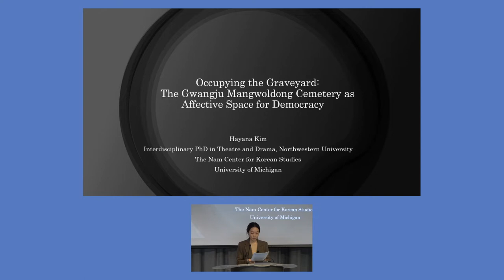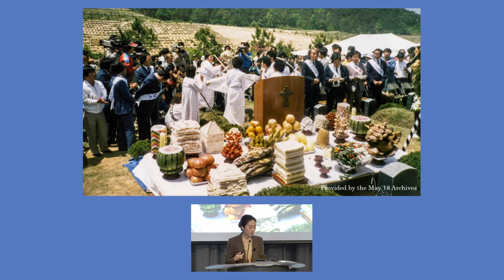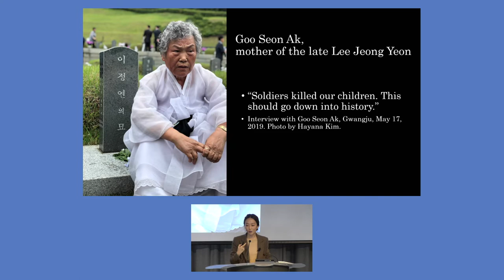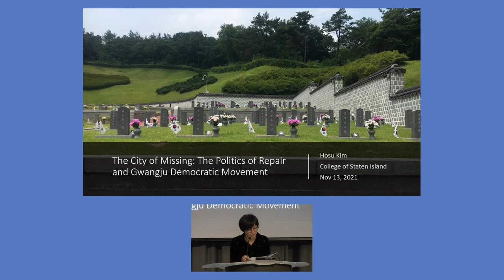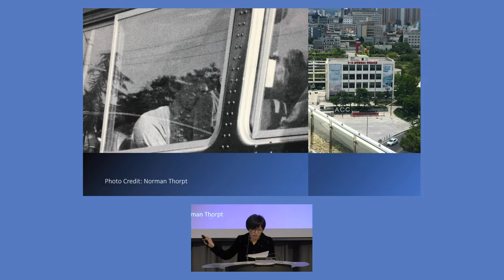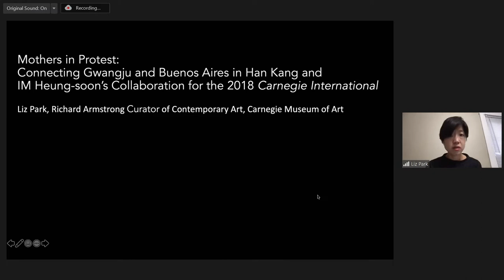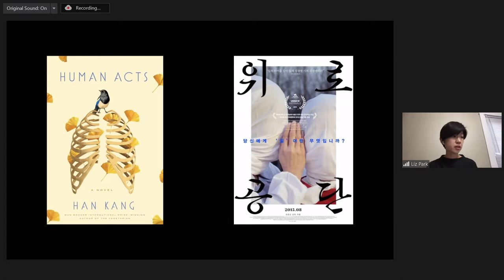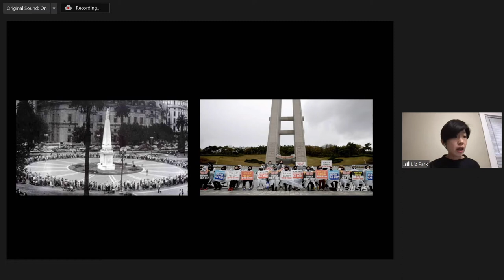Kwangju: Agencies of Memory | Perspectives on Contemporary Korea Conference 21-22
Full title: Kwangju: Agencies of Memory  | Perspectives on Contemporary Korea Conference 21-22 Reclaiming the City

This video is part of a series from the University of Michigan Nam Center for Korean Studies annual conference, Perspectives on Contemporary Korea 2021-22: Reclaiming the City. Organized by Se-Mi Oh (Asian Languages and Cultures, University of Michigan) and Francisco Sanin (School of Architecture, Syracuse University). Who owns the city? Who produces the city? Who has the right to the city today? How do we practice the city?

These are the driving questions that frame our 11th conference in the Perspectives on Contemporary Korea series at the Nam Center for Korean Studies at the University of Michigan. Thinking about various modes of spatial practices, this conference will probe the contemporary conditions of the city in a country that has undergone exponential growth and is in constant metamorphosis.

Kwangju: Agencies of Memory
Hayana Kim, Ph.D. Candidate, Northwestern University | Occupying the Graveyard: The Gwangju Mangwoldong Cemetery as Affective Space for Democracy
Hosu Kim, Assistant Professor, College of Staten Island | The City of the Disappeared: The Politics of Repair and the Gwangju Democratic Movement
Liz Park, Richard Armstrong Curator of Contemporary Art, Carnegie Museum of Art | Mothers in Protest: Connecting Gwangju and Buenos Aires in Han Kang and IM Heung-soon's collaboration
Discussant: Namhee Lee, Professor of Asian Languages & Cultures, University of California, Los Angeles